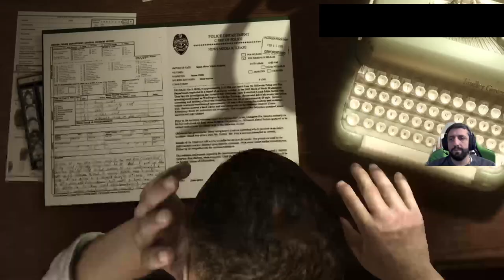SUITE DE HEAVY RAIN